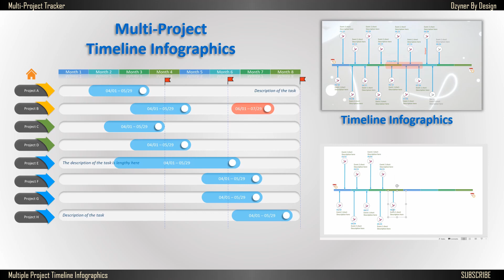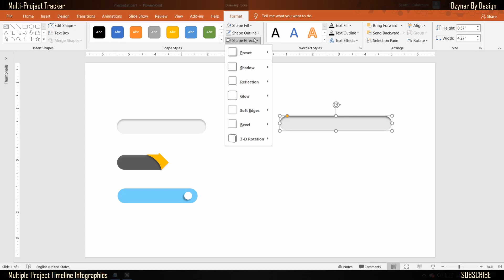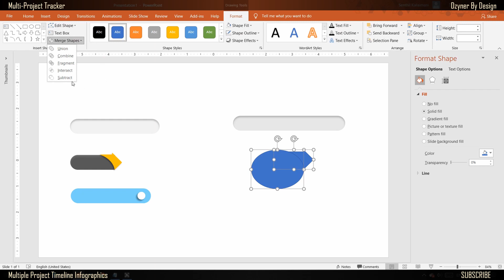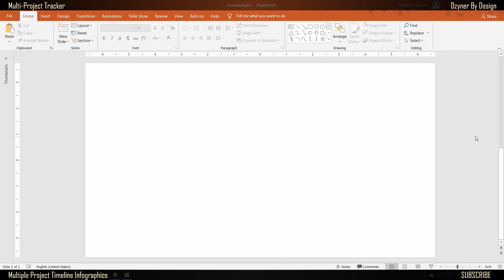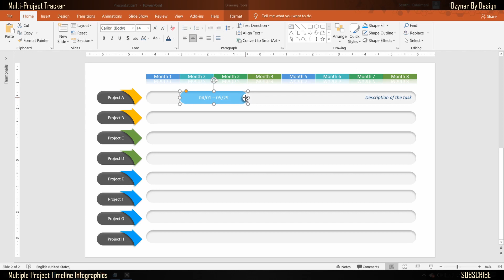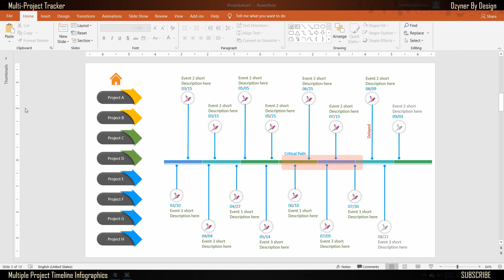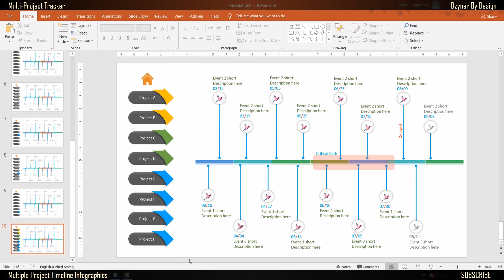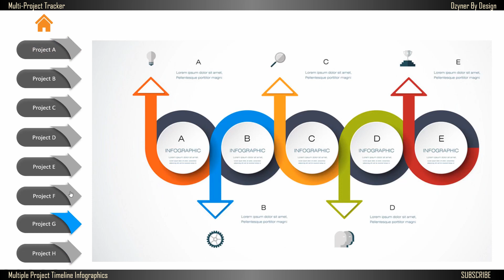Multiple Project Timeline Infographics - Schedule Tracker for Large Program or Projects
Easy way to create a multi-project scheduled tracking timeline infographics.

00:00 Intro
00:51 Basic Shape - Rounded Rectangle as slider holder
01:22 Basic Shape - Designer Arrow
02:57 Basic Shape - Transparent Slider with handle
03:47 Multiple Project Timeline Infographics
08:12 End Notes Dzyner, Voice, Subtitles by Senthil Kalaimani Simplified PowerPoint Hacks for Design